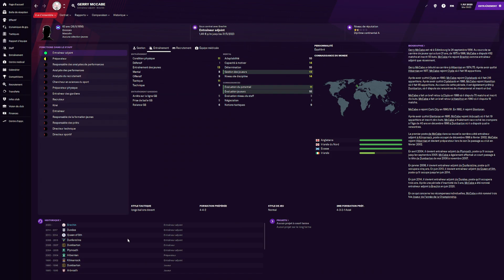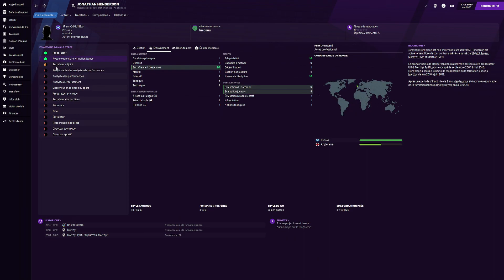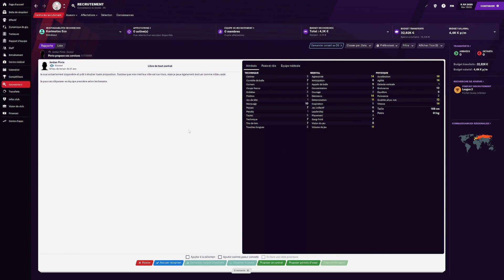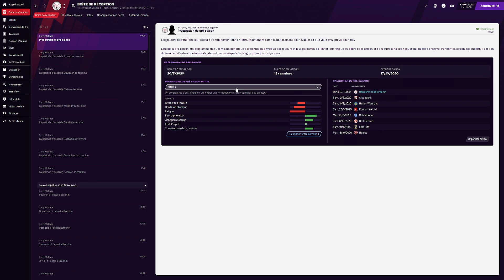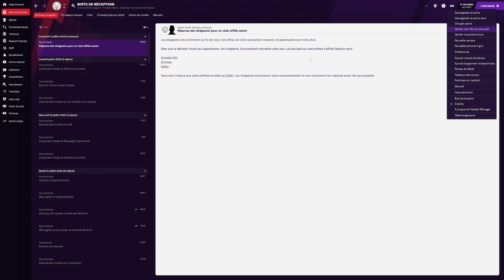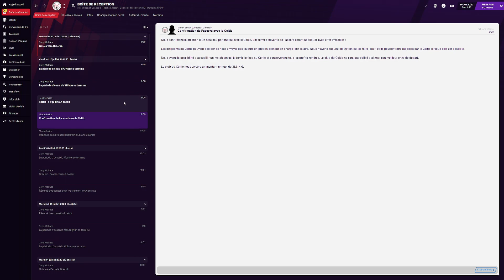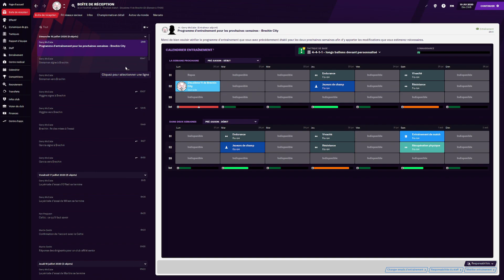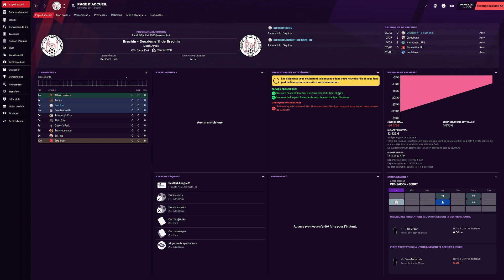Let's Play FM 21 Episode 2 : On S'occupe Des Premiers Recrutement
yop tout le monde , aujourd'hui on va s'occuper du recrutement de nos futurs joueurs et membres du staff , qui vont être essentielles si l'on veut réussir .